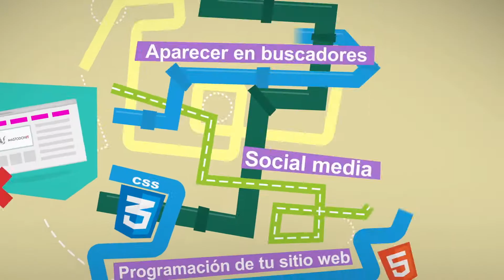MastodonIT - Video corporativo / Voice over: Omar Ceballos